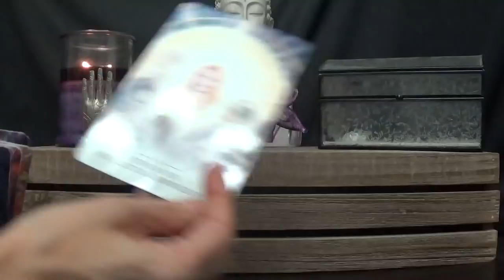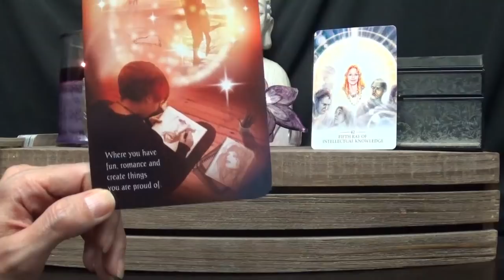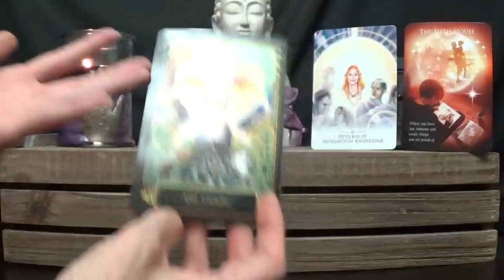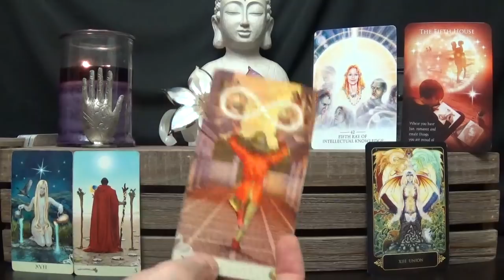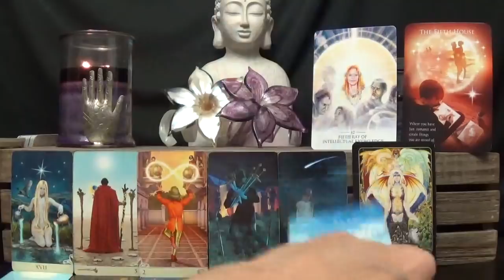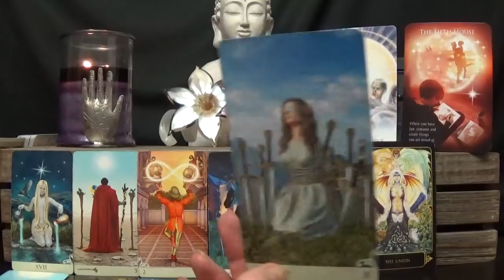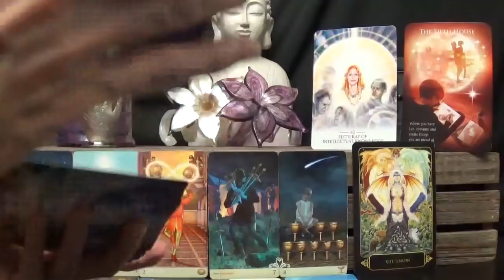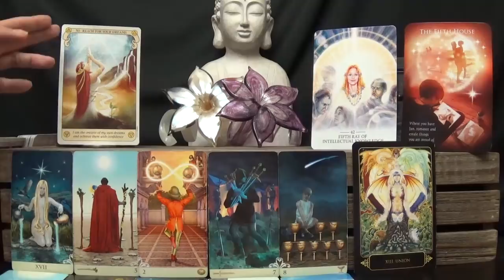Pisces Spiritual Tarot Advice ~ July 2018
Spiritual Tarot Reading July 2018
*Decks Used*
1 - Lightworker Oracle - Alana Fairchild
2 - Astrology Reading cards - Alison Chester-Lambert
3 - Dreams of Gaia Tarot - Ravynne Phelan
4 - ViseVersa Tarot - Massimillano Filadoro
5 - Conscious Spirit Oracle - Kim Dreyer